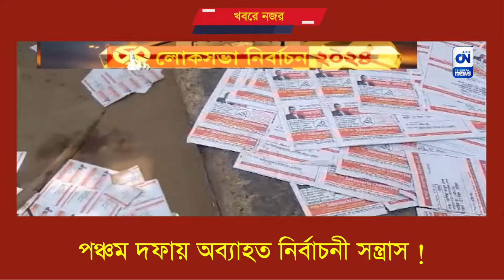পঞ্চম দফায় অব্যাহত নির্বাচনী সন্ত্রাস ! | ক্যালকাটা নিউজ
পঞ্চম দফায় অব্যাহত নির্বাচনী সন্ত্রাস !

বঙ্গে অষ্টাদশ লোকসভা নির্বাচনের পঞ্চম দফাতেও অব্যাহত নির্বচনী সন্ত্রাস। পাঁচলার জয়রামপুর কুশাডাঙ্গা প্রাথমিক বিদ্যালয়ের ১৯০ ও ১৯১ নম্বর বুথে বামেদের ক্যাম্পে ভাঙচুরের অভিযোগ তৃণমূল আশ্রিত দুষ্কৃতীদের বিরুদ্ধে।দুষ্কৃতীদের অতর্কিত হামলায় চরম বিশৃঙ্খলা বুথকেন্দ্রে। পরিস্থিতি সামাল দিতে ঘটনাস্থলে উপস্থিত সিপিআইএম প্রার্থী সব্যসাচী চট্টোপাধ্যায়।